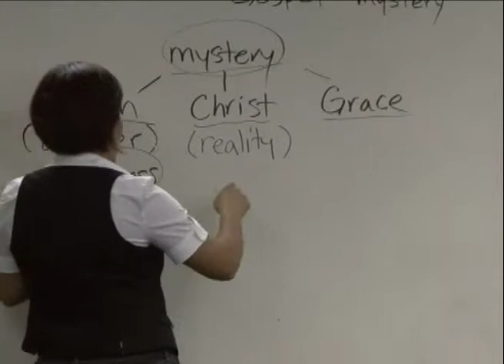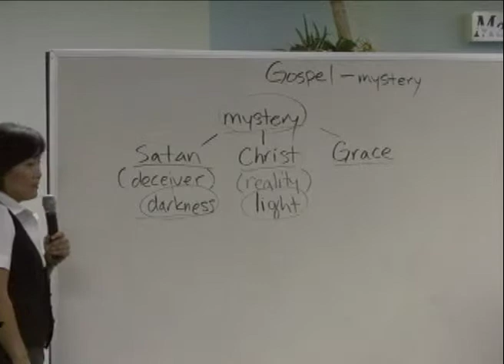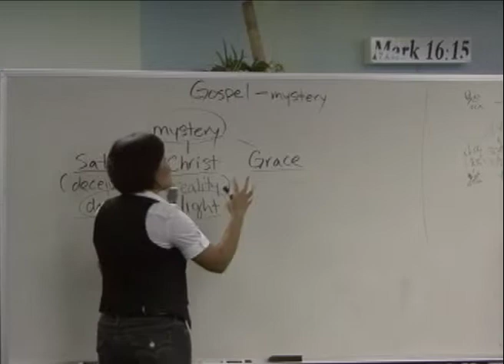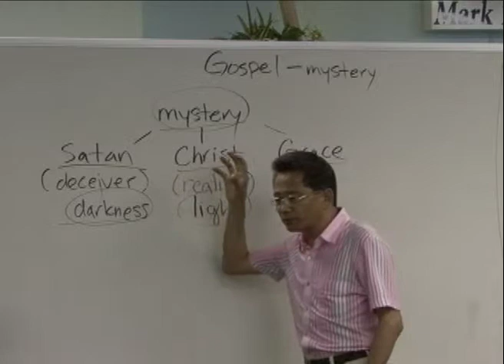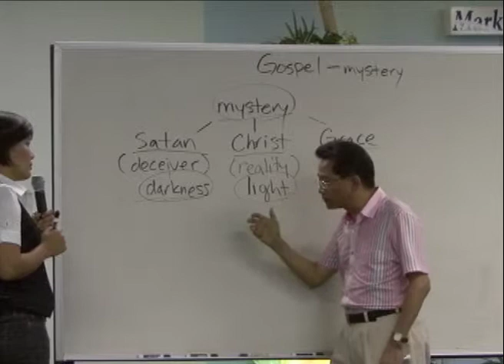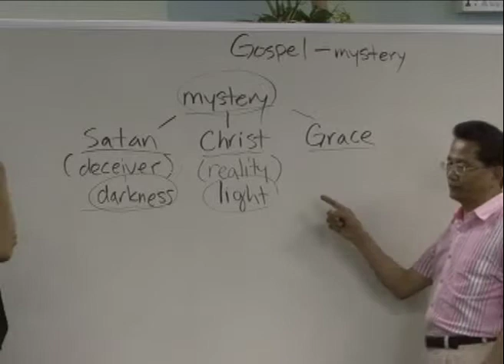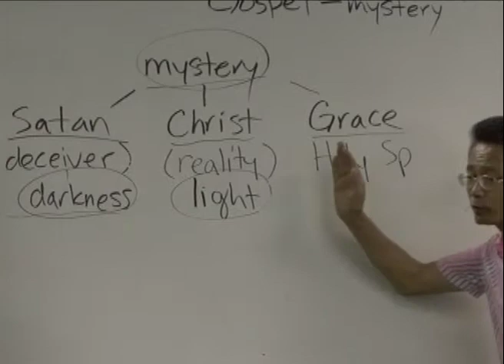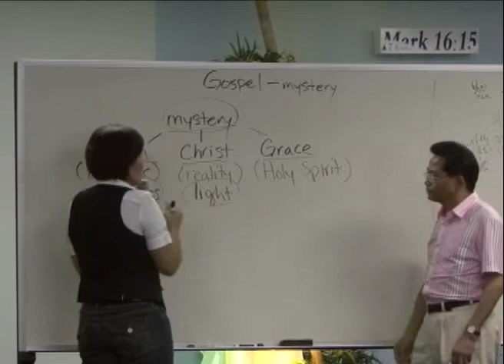8 16 10 4PM Session Missionary Paul Park Pt2